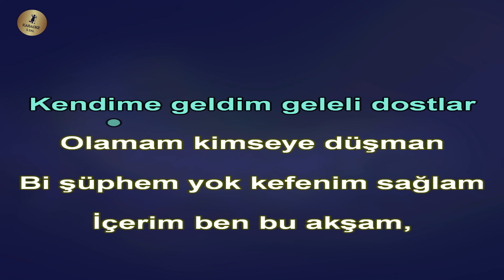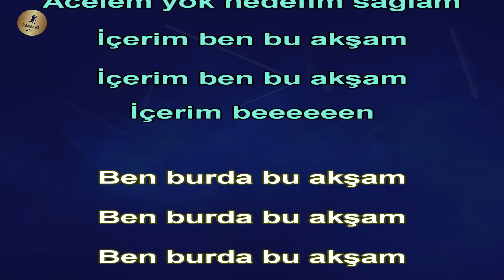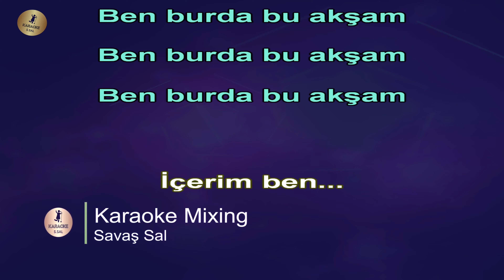içerim Ben Bu Akşam Karaoke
Söz & Müzik KAAN TANGOZE

içerim ben bu akşam şarkı sözleri ve karaoke şarkısı

Kendime geldim geleli dostlar
Olamam kimseye düşman
Bi şüphem yok kefenim sağlam
İçerim ben bu akşam

Sesleri duydum duyalı dostlar
Yola çıktım yeni baştan
Acelem yok hedefim sağlam
İçerim beeeeeeeen
Ben burda bu akşam
İçerim ben

Sizleri gördüm göreli dostlar
Hemen hergün bana bayram
Yarınım yok sevenim sağlam
İçerim beeeeeeeen

İçerim ben

🎵KARAOKE🎵 karaoke şarkılar, karaoke şarkı, karaoke rap türkçe, karaoke türkçe rock, en güzel karaoke şarkıları ve en kolay söylenen karaoke şarkılar, karaoke yap, enstrümantal fon müziği ve sözsüz müzikler, savaş sal karaoke youtube üzerinden istediğin dilde şarkıları söyleyebilirsin.